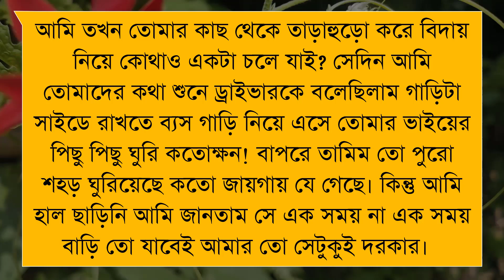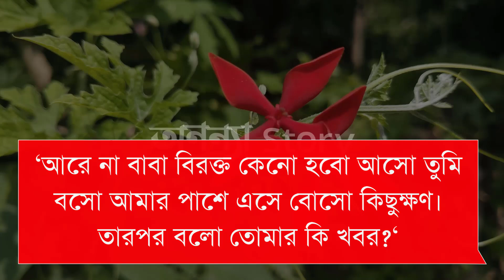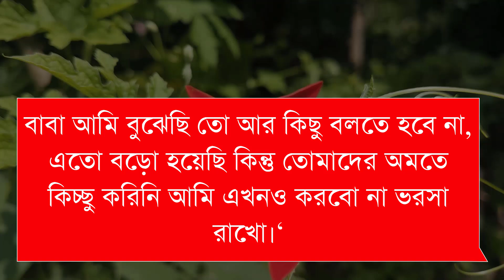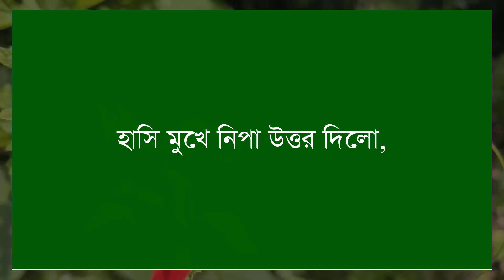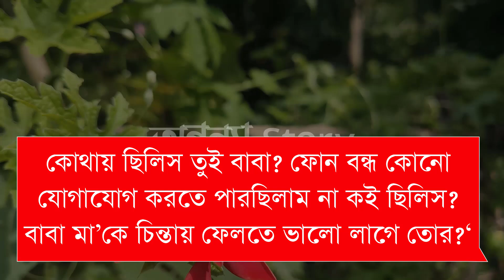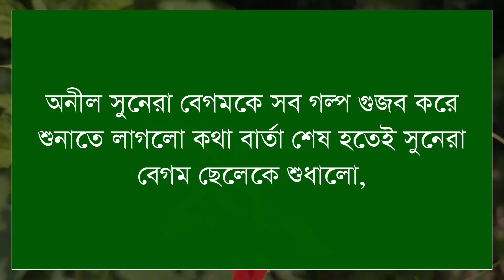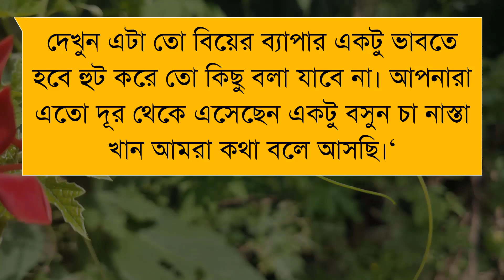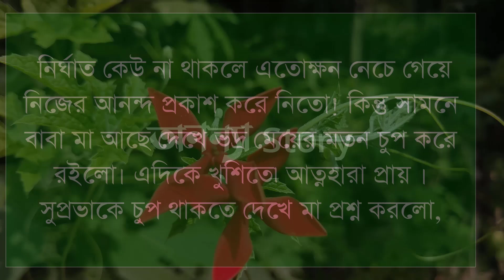কৃষ্ণচূড়ার রাঙা বিকেল ।লেখিকাঃনিহা ।(৯-পর্ব)।রোমান্টিক ভালবাসার গল্প।।ভালবাসার গল্প| অনন্যা Story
কৃষ্ণচূড়ার রাঙা বিকেল। লেখিকাঃনিহা।।রোমান্টিক ভালবাসার গল্প।। অনন্যা Story

গল্পের নামঃকৃষ্ণচূড়ার রাঙা বিকেল

🎙️Himu+Sonalika+Mrinmoy+Simu+Mafi+Khadija

Script writer: লেখিকাঃনিহা । লেখিকা আপুকে অসংখ্য ধন্যবাদ আমাদের এত সুন্দর একটি গল্প উপহার দেয়ার জন্য।

অনন্যা Story
MB Diary